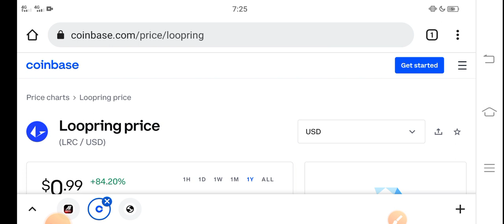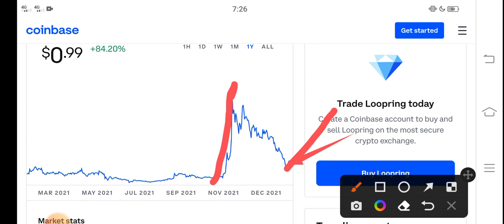Loopring BIG EVENT HOLDERS || Loopring Price Prediction! LRC Today News Copy